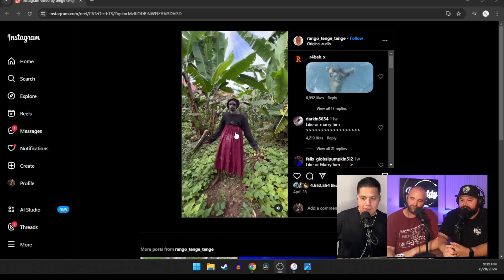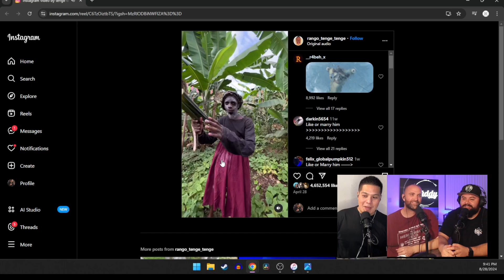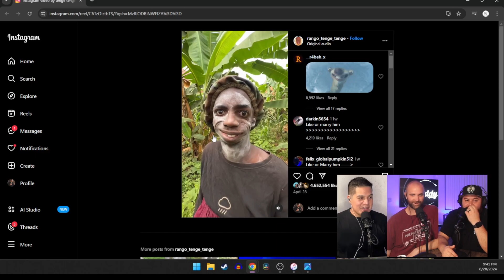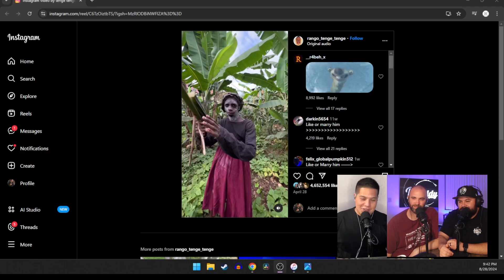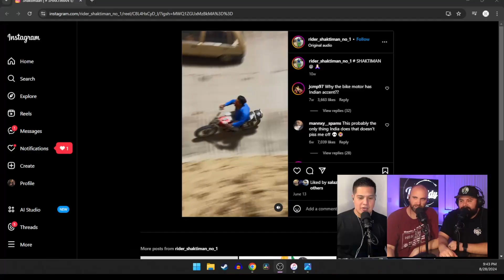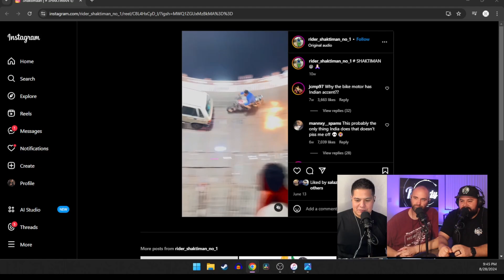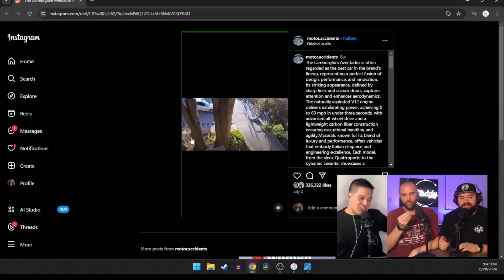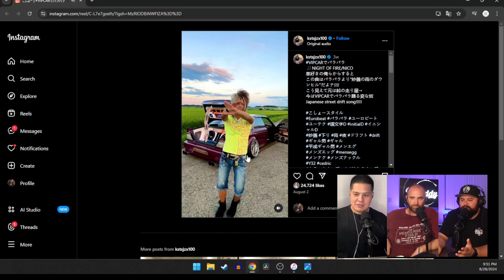The Buddycast: Stick Gun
The boys are back in action.  Comedians William Henderson, Carlos Patino and George Ferido are serving more free podcast content to the masses.  From discussing handj*bs, stick guns and circle of death events everything is on the table.

Willie_d20
TheGeorgeF
Lospatinocomedy
TheBuddySystemCo